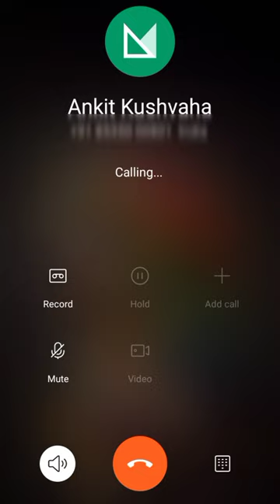Aapke dwara dial kiya number incoming call uplabdh Nahin hai 🤣🤣